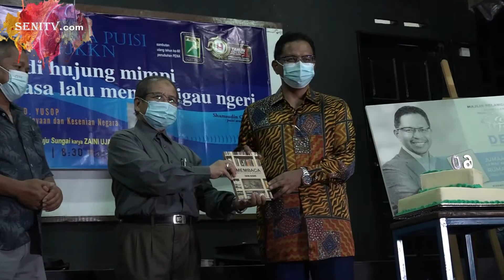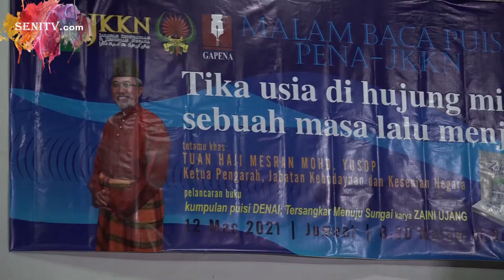SENITV.COM- 60 TAHUN PENA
MAJLIS ULANG TAHUN KE 60 PENA